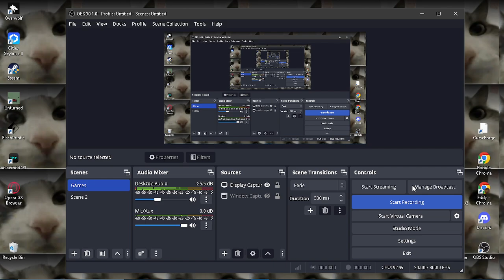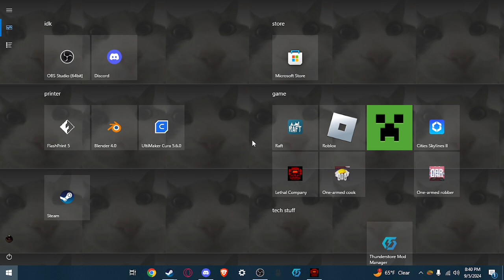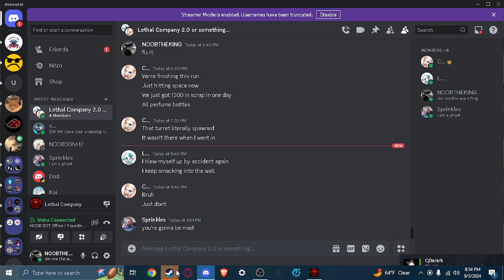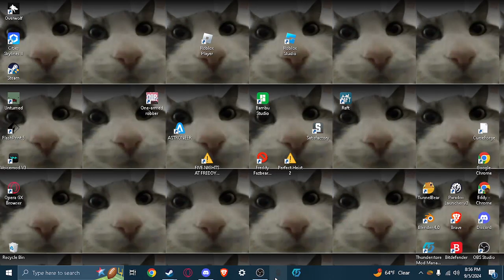Lethal Company: The Most CHAOTIC Moments